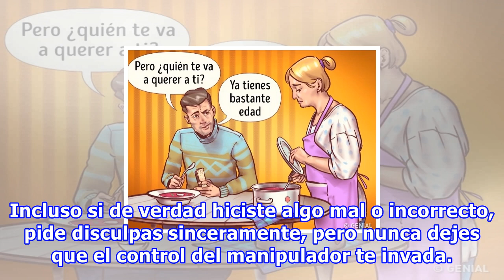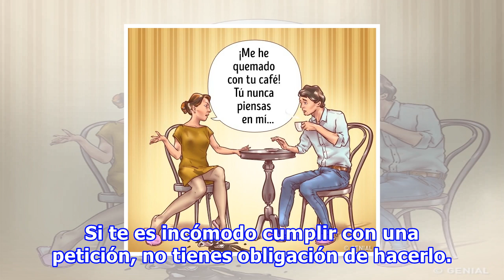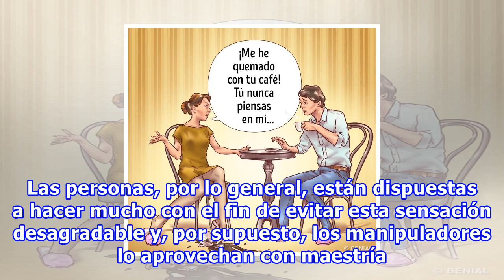10 sentimientos con los que siempre juegan los manipuladores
10 sentimientos con los que siempre juegan los manipuladores
Los manipuladores, de forma consciente o no, juegan con los temores, dudas y deseos de las personas. Pero sus métodos más detestables consisten en jugar con los sentimientos más puros y hermosos: el amor, la gratitud, el deber y la esperanza. Sin embargo, uno no debe convertirse en una persona insen...
Fuente: taringa